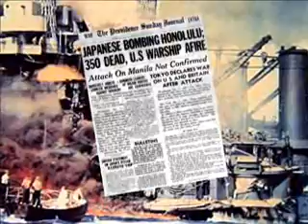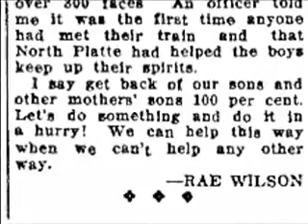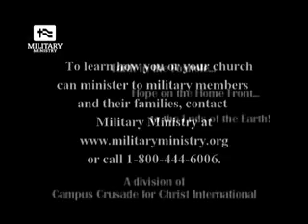North Platte Canteen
When the "Greatest Generation" passed through North Platte, Nebraska during WWII, they got a hug and a handshake, homemade cakes and cookies, and a moment of respite and prayer provided by thousands of volunteers from the surrounding communities. This spirit of service is vital to America today. You can give something back to our military members and their families. Visit militaryministry.org to see how!